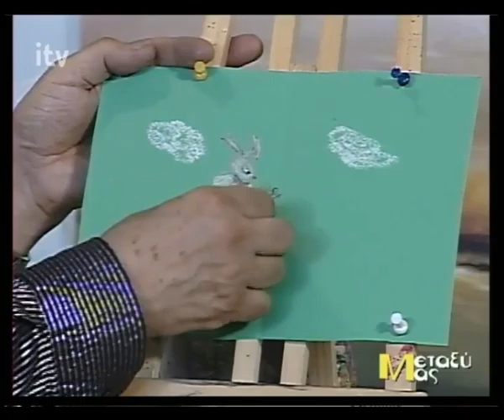Πασχαλινή Κάρτα - Κουνελάκι στην Εξοχή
Ο Γιάννης Βούλγαρης ζωγραφίζει μια πασχαλινή κάρτα με ένα κουνελάκι στην εξοχή(4-4-2016).